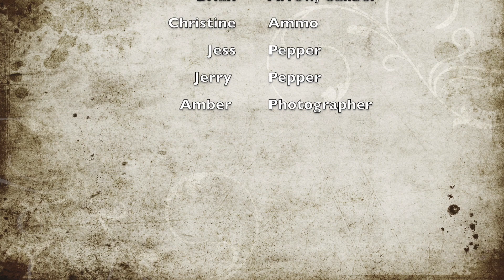North Dakota 2020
This video is about North Dakota '20